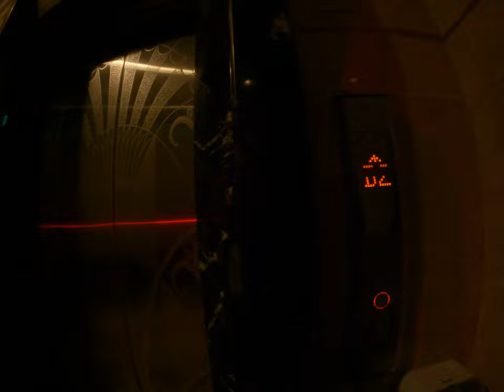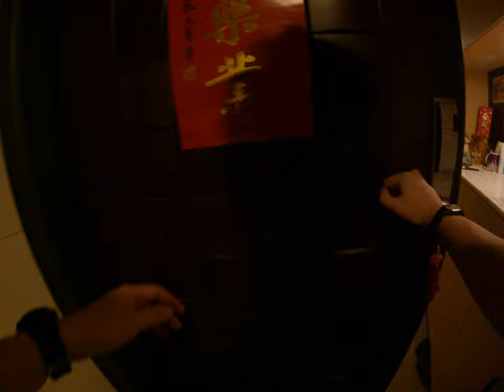社區隔壁鄰居我的行人記錄器開心聊天的過程我還拿了一張名片給他歡樂的台北台灣是長生活